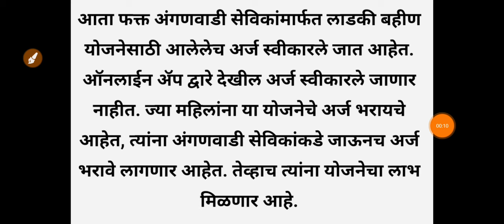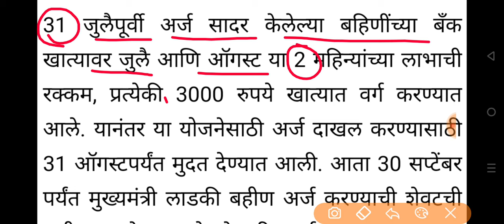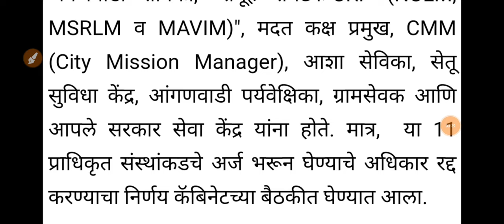Big News : लाडकी बहीणयोजनेचा अर्ज दाखल करण्याचीशेवटी तारीख जाहीर; 4500खात्यात जमा होणार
ladki bahini yojana 3 hafta kadhi yenar
ladki bahin yojana paise aale kase check
karayache
ladki bahin paise kadhi yenar
ladki bahini yojana 3 hafta
ladki bahini yojana update
ladki bahin yojana september payment
ladki bahin yojna 3 ra hafta